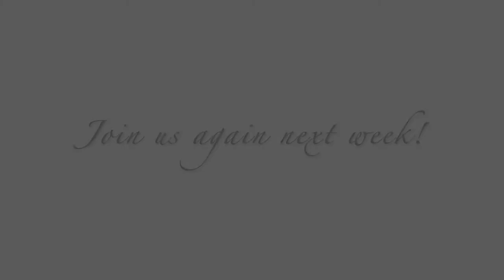In The Garden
This is a video reflection by Pastor Robert Sain, that pertains to All Saints Day.